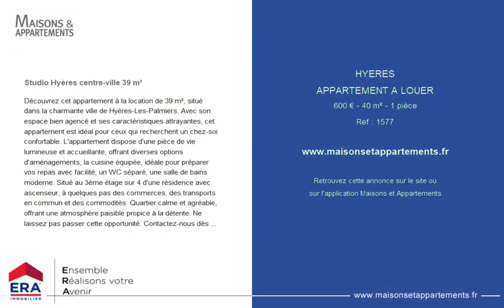HYÈRES - APPARTEMENT A LOUER - 600 € - 40 m² - 1 pièce(s)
Référence : 1577

Studio Hyères centre-ville 39 m²

Découvrez cet appartement à la location de 39 m², situé dans la charmante ville de Hyères-Les-Palmiers. Avec son espace bien agencé et ses caractéristiques attrayantes, cet appartement est idéal pour ceux qui recherchent un chez-soi confortable. L'appartement dispose d'une pièce de vie lumineuse et accueillante, offrant diverses options d'aménagements, la cuisine équipée, idéale pour préparer vos repas avec facilité, un WC séparé, une salle de bains moderne. Situé au 3ème étage sur 4 d'une résidence avec ascenseur, à quelques pas des commerces, des transports en commun et des commodités. Quartier calme et agréable, offrant une atmosphère paisible propice à la détente. Ne laissez pas passer cette opportunité. Contactez-nous dès maintenant pour planifier une visite ! Les informations sur les risques auxquels ce bien est exposé sont disponibles sur le site Géorisques:  Copropriété de 477 lots (Pas de procédure en cours). Charges annuelles : 556.80 euros.

Cette annonce vous est proposée par l'agence ERA IMMOBILIER AZUR

|2841460|